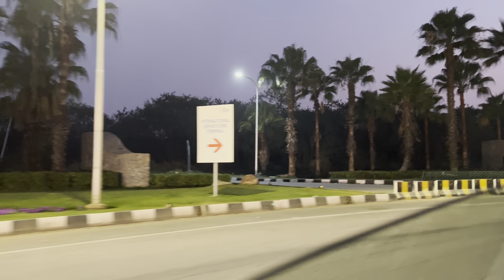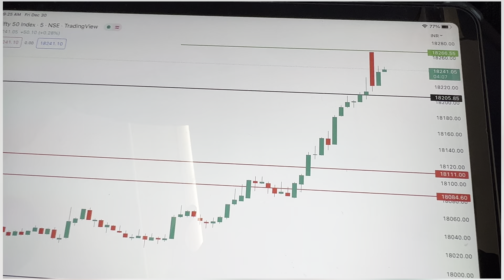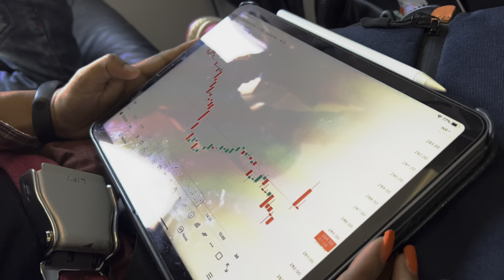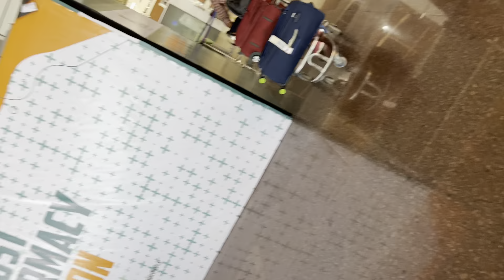New Year Celebration || Hyderabad to Jaipur || Pink City || Historical Place